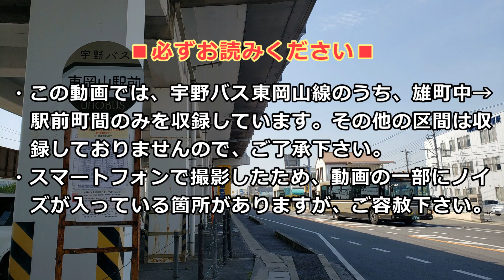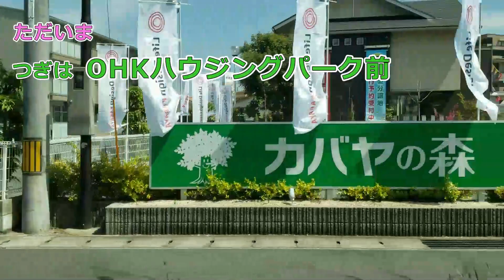【車窓】宇野バス東岡山線 雄町中→駅前町 進行方向左側車窓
2020年4月7日（火曜日）撮影